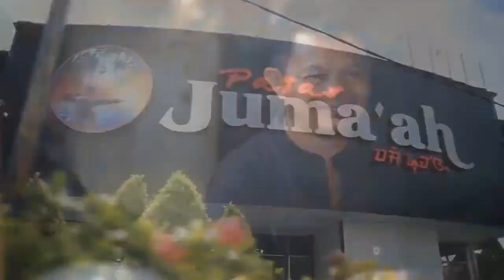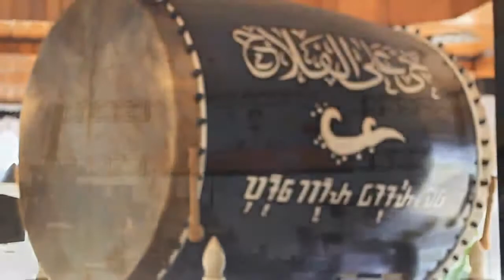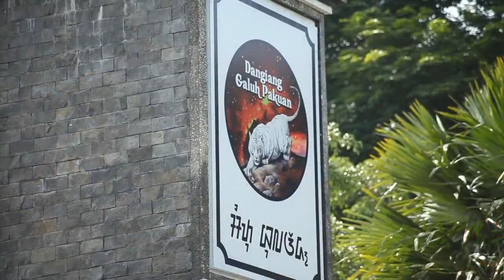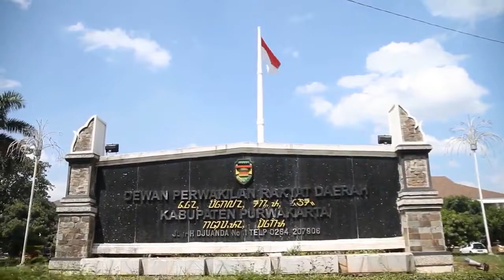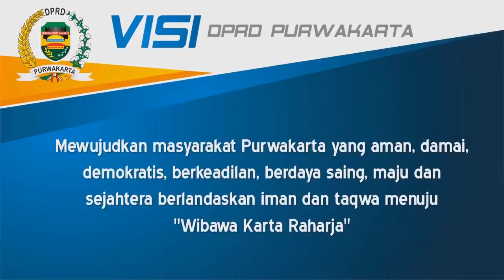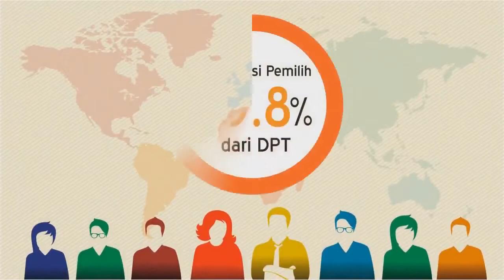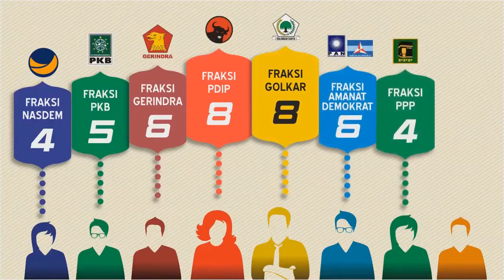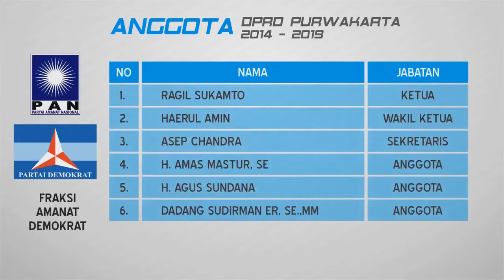PROFIL DPRD KABUPATEN PURWAKARTA 2015